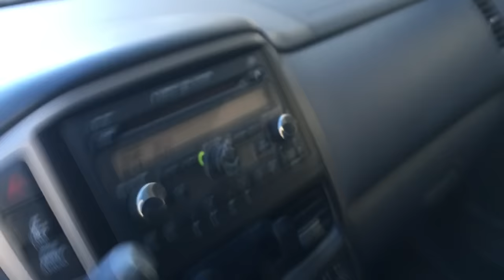Bye Roi Vlog!!!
Hey guys! HIIIII Super short vlog today. kind of a weird day.